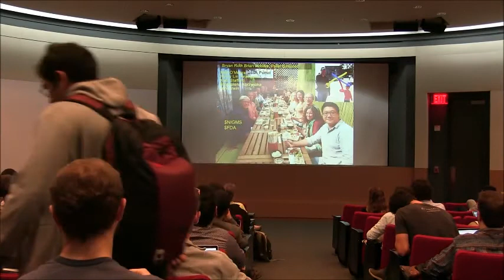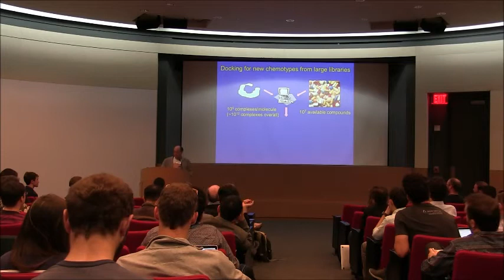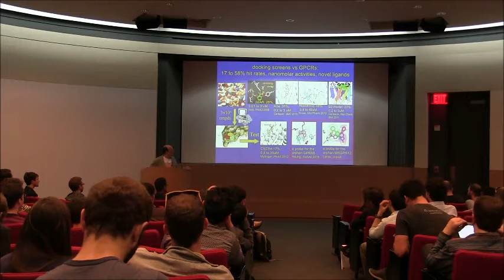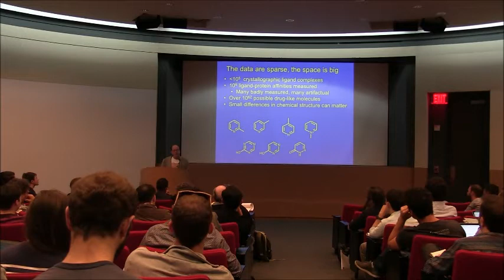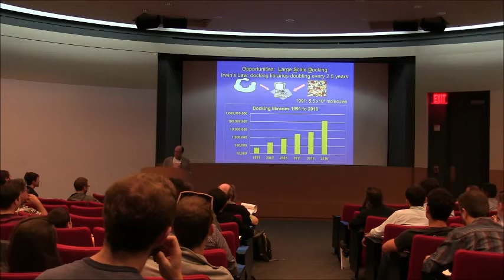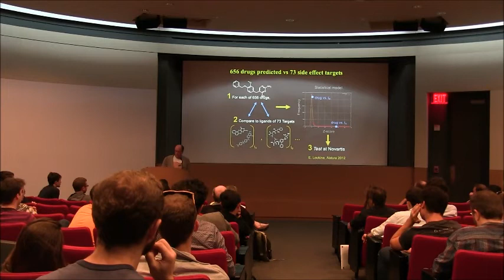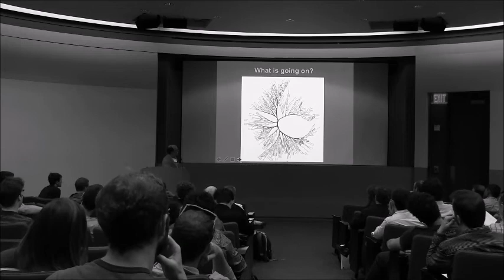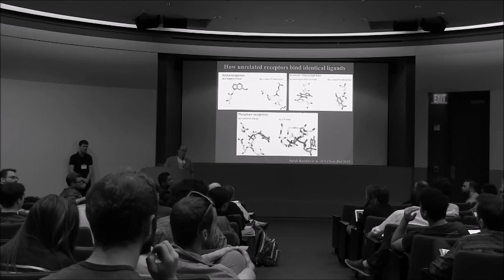Chemoinformatics for Pharmacology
Chemoinformatics for Pharmacology: Why it shouldn't work, why it does work, and opportunities for predicting new biology (Brian Shoichet)